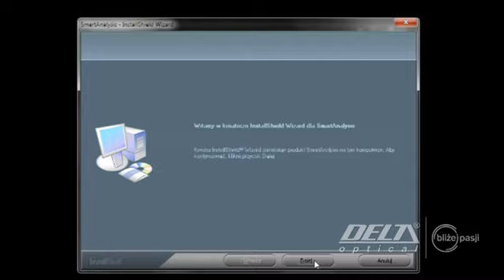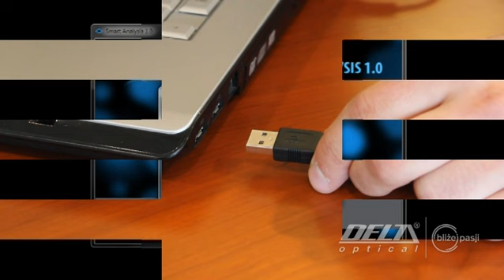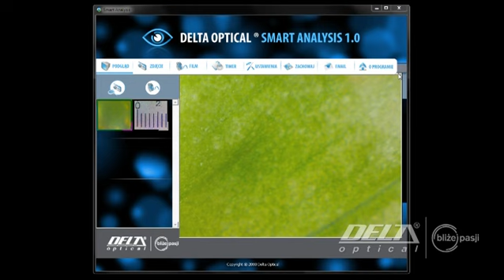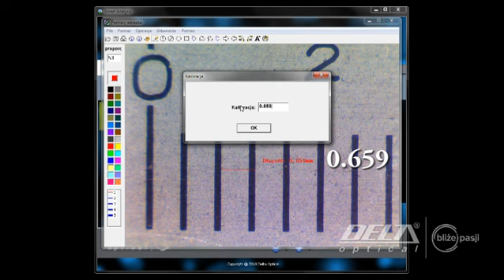Mikroskop cyfrowy USB - Delta Optical Smart 2MP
Mamy przyjemność przedstawić Państwu kolejny z serii materiałów instruktażowych firmy Delta Optical. Film ten przedstawia sposób użytkowania mikroskopu DO Smart 2MP. Wierzymy, że nasze instruktaże video ułatwią Państwu pierwszy kontakt ze sprzętem obserwacyjnym.